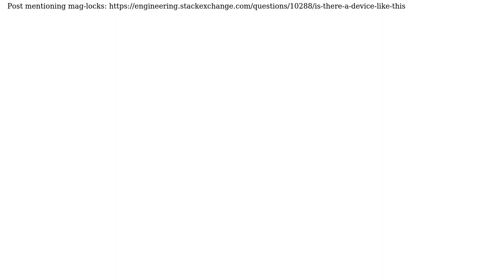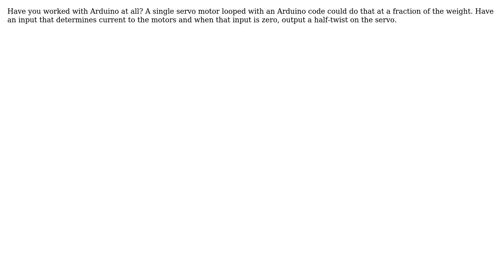Engineering: Use 4 to 5-second timer to disengage/engage mechanical system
With thanks & praise to God, and with thanks to the many people who have made this project possible! | Content (except music & images) licensed under CC BY-SA | Music | Images & others | With thanks to user Brad Thomas user Albert Garcia and the Stack Exchange Network Trademarks are property of their respective owners. You are responsible for your own actions.